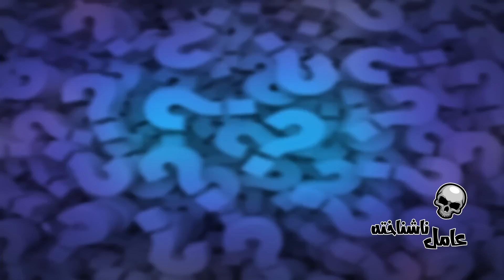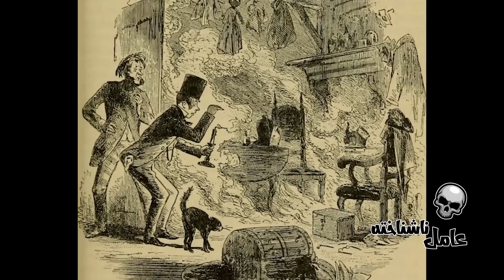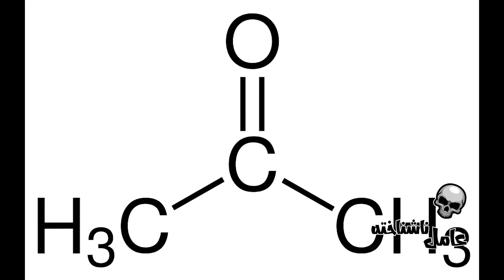پدیده آتش گرفتن خود به خود انسان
یکی از عجیب ترین معماهای تاریخ برمیگرده به واقعه احتراق خود به خود انسان. یعنی بدون هیچ اتفاقی، آدم آتش بگیره تا به خاکستر تبدیل بشه. اگر ندونید قضیه چیه مطمئنا نمیتونید معمای چنین مرگی رو حل کنید. فرض کنید یک روز به خونه میرید و میبینید یکی از دوستاتون تو اتاق تبدیل به خاکستر شده. پلیس و خبر میکنین، هرجا رو میگردن چیزی پیدا نمیکنن، هیچ اثری از قتل نیست، هیچ جا نشونه ای از خودکشی نیست، پلیس به خود شما شک می کنه که دوستتونو کشتین چون هیچی پیدا نمیکنه. این اتفاق یک نمونه واقعی داره که تو قرن بیستم اتفاق افتاده به عامل ناشناخته خوش آمدید در این ویدئو به پدیده احتراق خود به خود انسان می پردازیم.